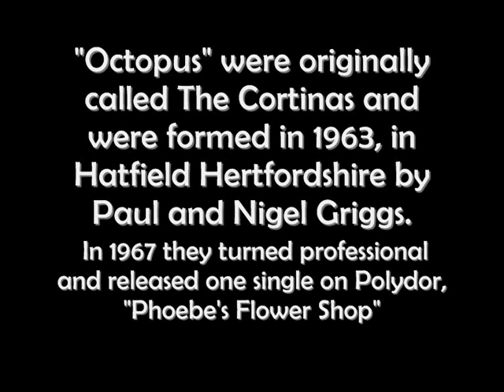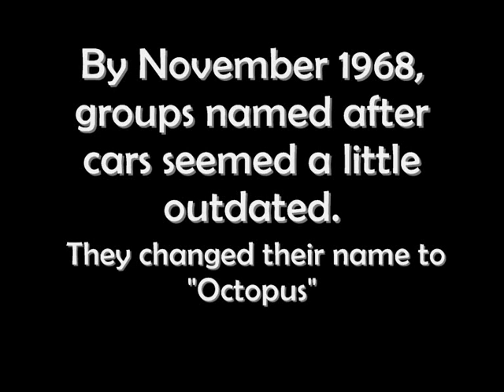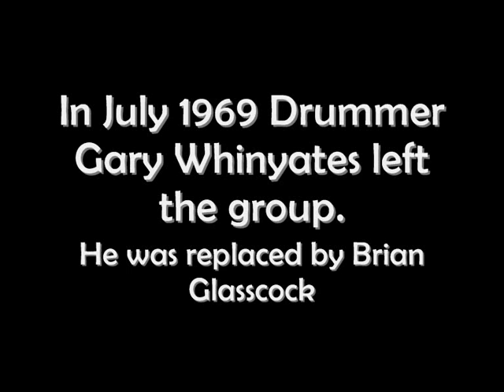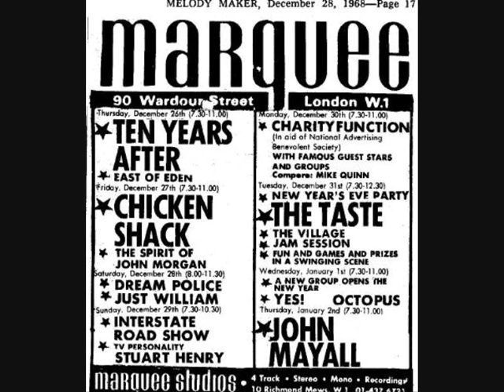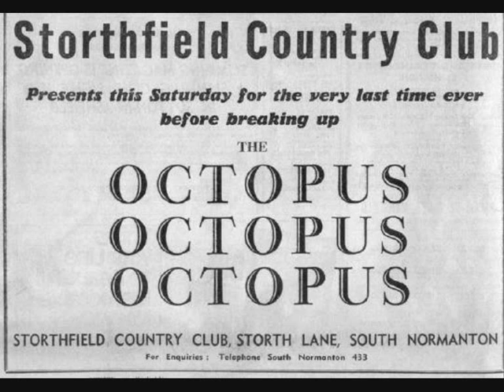OCTOPUS - Dear Father - Restless Night - "YES" cover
Octopus perform "Dear Father" originally written by Jon Anderson and Chris Squire from "YES". The performance was at Storthfield Country Club, South Normanton, Derbyshire in October 1971.